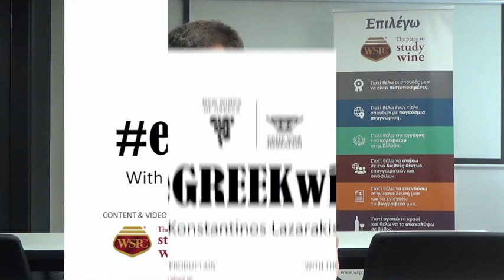eGREEKwine - Episode 2 - Thrace & East Macedonia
(Wineries that are Greek Wine Federation’s Members in Thrace & East Macedonia as well as the Winemakers of North Greece Association, also a member of Greek Wine Federation )